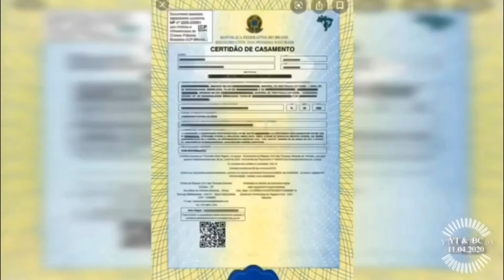Pobre Rico de Marré Marré Yoná D Torres & Beto Cruz # casamento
Onde se esconde minha mulher?
Não foi pra você que amor jurei
Já nem sei quem é você
Foi com outra que me casei.

Eu lhe dei o meu sobrenome
e tudo entre nós mudou.
Hoje você me deixa com fome,
carente de amor.

Só pensa em consumir,
Só vejo no zap de fofoca
mal pra mim sorrir
e quase não me toca.

Compra langerries
mas elas ficam na gaveta
cedo vai dormir
com dor de cabeça.

Você não casou comigo
mas com a minha grana
Eu estou sendo traído
outro apaga a sua chama.

Eu sou um pobre -rico
de marré - marré
me tornei marido
e perdi a mulher.

de marré - marré
me tornei marido